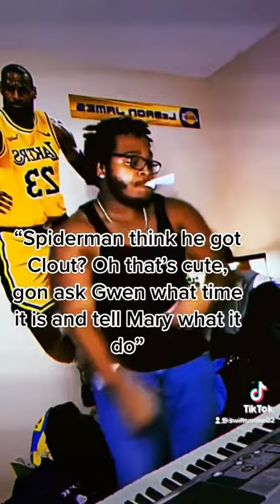Batman In The Studio With Alfred